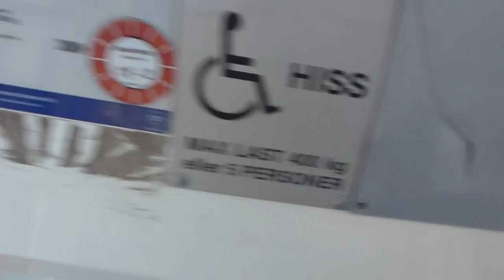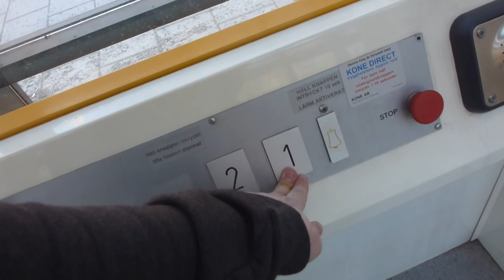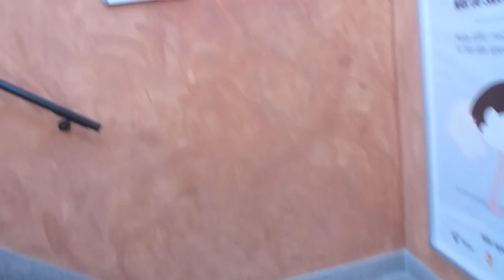Broken Motala Platform screw driven elevator @ Rådhusgaraget